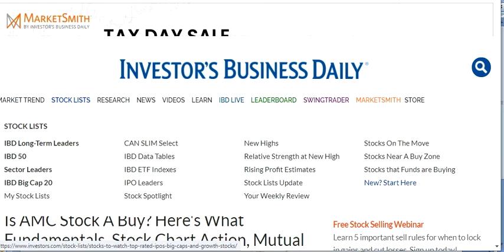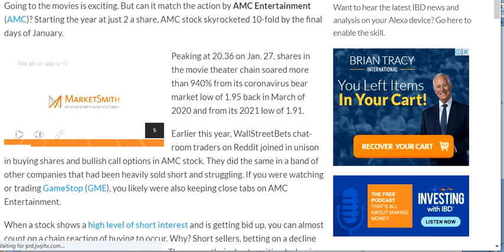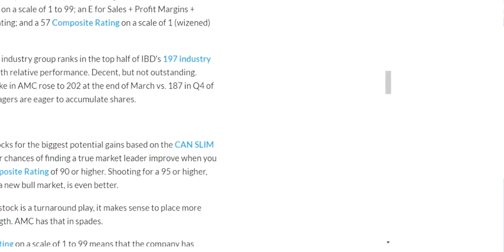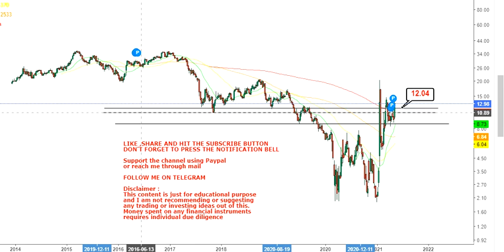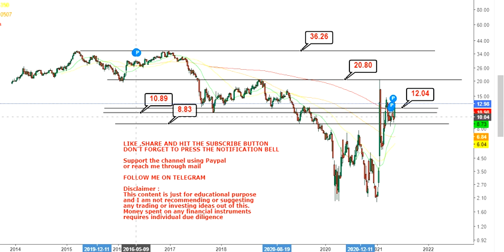AMC Entertainment Holdings Inc Risk on trade is back - amc stock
About the video: Hello friends, in this video of my You Tube Channel, I am going to discuss about AMC Entertainment Holdings Inc Risk on trade is back